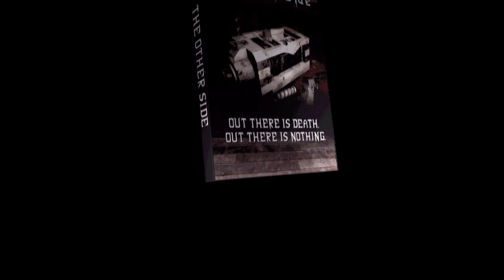Carbon Steel - FULL PLAY + All Endings (UNSORTED HORROR)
Immerse yourself in the chilling experience of Carbon Steel, a captivating horror game featured in the "UNSORTED HORROR" collection. This compilation includes 5 short first-person horror games, each set in a sinister dystopian world of intricate machinery. With playtimes around 10-15 minutes per game, it's the perfect eerie adventure for a single session. Grab a metaphorical CD case, read its enigmatic backside, and venture forth on a suspenseful journey.

In this video, you're in for a treat as I play through Carbon Steel, uncovering every twist and turn as I navigate the depths of darkness. The games unsettling ambiance will keep you on the edge of your seat. Dive into the unnerving world of Carbon Steel, where extracting something from the shadows. Be prepared for the unexpected, as there are two intriguing endings awaiting discovery.

Timestamps:
00:00 - Intro
01:50 - Carbon Steel gameplay
18:09 - Ending 1
20:33 - Ending 2

Every recommendation and share helps us out as a small indie channel.